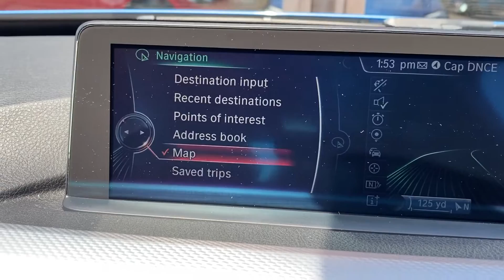GM15CEU Cockpit demo